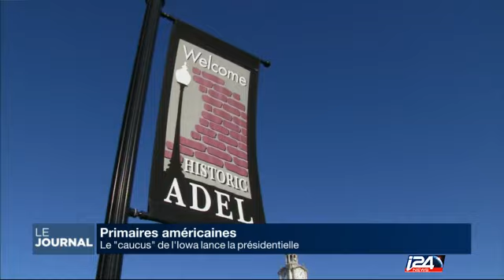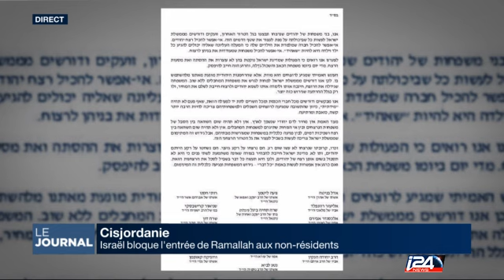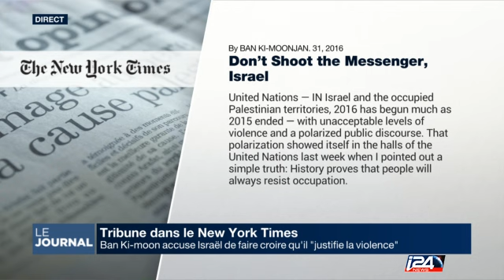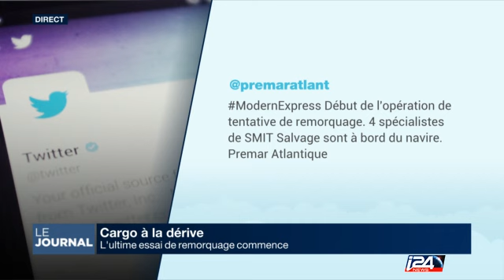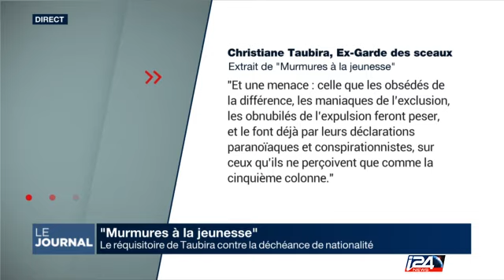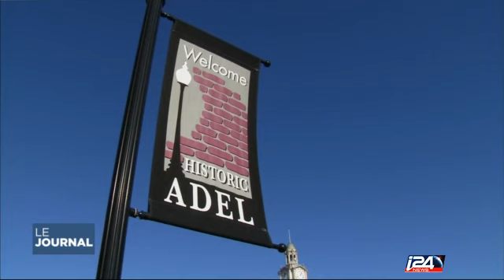Le Journal du Midi - Partie 1 - 01/02/2016